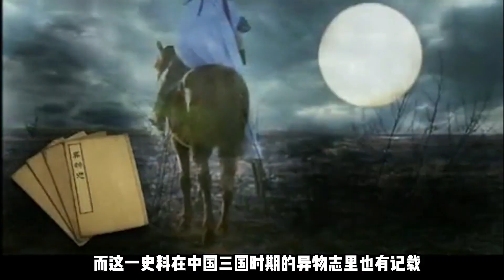古墓發現金馬，專家鑒定為2000年前西漢汗血寶馬，制作工藝是迷